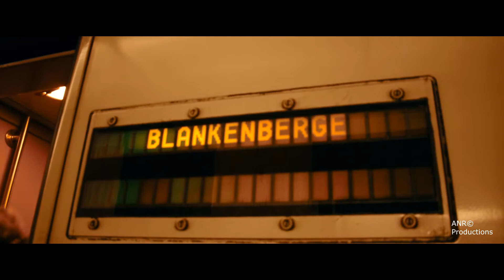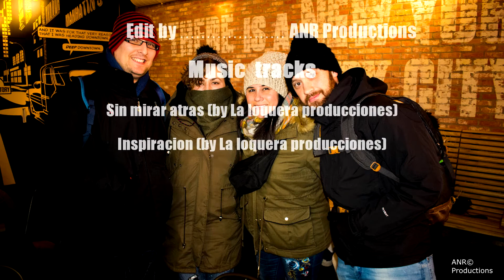Belgium winter trip 2k18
Belgium winter trip 2018 with some friends.